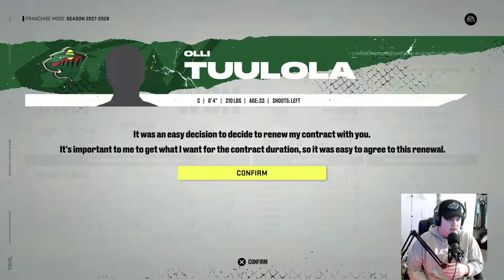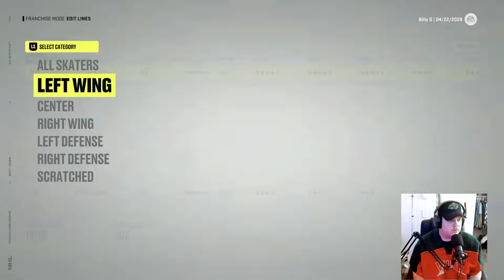Billy G Saves The Wild #26 | 2028 Playoffs | NHL 22 | Franchise Mode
In this Billy G Saves The Wild Episode Dylan simulates the 2028 playoffs and looks forward to next season.